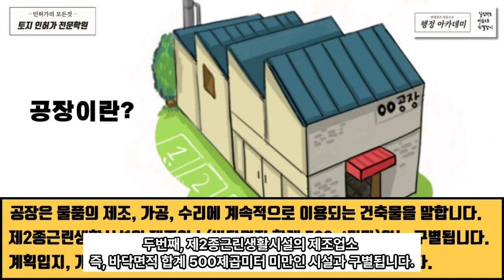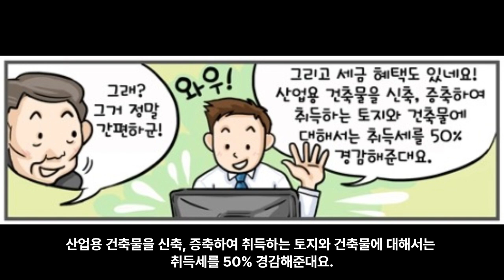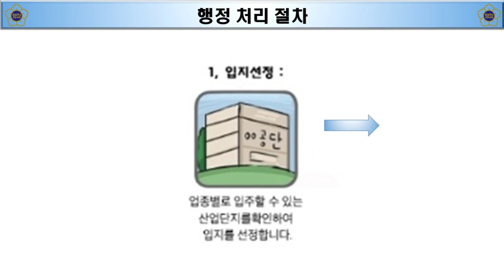공장설립시 산업단지 입주할 경우 좋은점 알려드릴게요.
토지인허가전문학원(행정아카데미)입니다.
공장설립시 산업단지 입주시에 좋은점에 대해 알아보아요.
1. 산업단지는 도로, 철도, 항만 등의 교통 인프라와 전기, 수도, 통신등의 기반 시설이 구축되어 있어 기업의 생산활동에 필요한 자원을 쉽게 조달할 수 있습니다.
2.산업단지 입주기업은 취득세와 재산세 등의 세금을 감면받을 수 있으며,
지방자치단체 따라 다양한 세제 혜택이 제공됩니다.
3.정부나 지방자치단체는 산업단지 입주기업에 대해 자금 지원을 제공하며,
 대출 금리 인하 등의 혜택을 받을 수 있습니다.
4.산업단지 내에는 다양한 기업이 입주해 있어 기업 간 정보 공유가 용이하며,
이를 통해 새로운 기술이나 아이디어를 얻을 수 있습니다.
5.산업단지 내에는 협력 업체가 많이 입주해 있어,
기업 간 교류를 통해 생산성을 높일 수 있습니다.
6.산업단지 주변에는 주거지역이 발달해 있어 노동력을 쉽게 확보할 수 있으며,
인력 채용시 유리한 편입니다.
7.산업단지 내에는 물류시설이 잘 구축되어 있어, 물류비용을 절감할 수 있습니다.
8.산업단지 내에는 안전시설이 잘 구축되어 있어, 안전성을 확보할 수 있습니다.

본 채널은
행정사 개업준비를 위한 대표님들과
그 외 개발행위 및 각종 인허가에 관심있는 분들을 위한 행정 전문학원
(이규석 교수의 행정 아카데미)이며, 이를 위해 본 학원에서는 체계적인 교육 커리큘럼을 통해 실제 수임이 들어오면 바로 업무에 적용할 수 있는 실무 교육을 중점적으로 교육하는 전국 1위의 실전 전문 학원입니다.